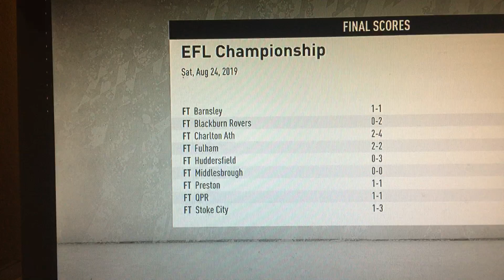Hull City FIFA 20 career mode episode two